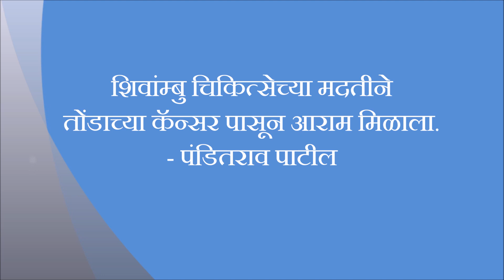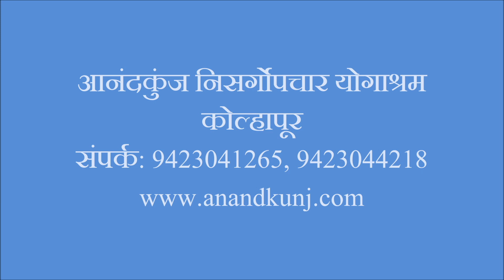शिवांम्बु चिकित्सेच्या मदतीने तोंडाच्या कॅन्सर पासून आराम मिळाला.- पंडितराव पाटील